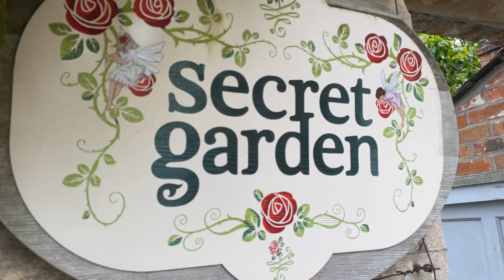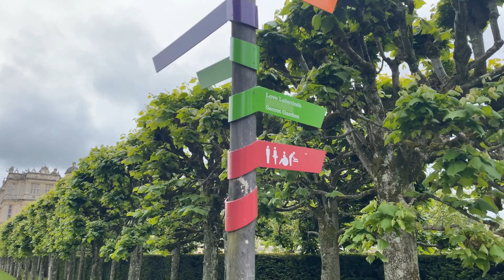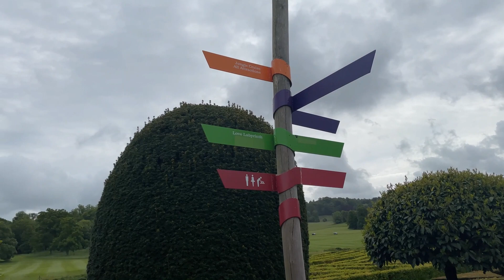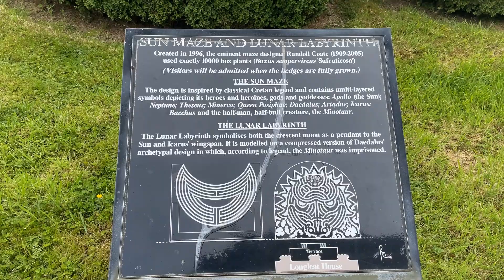4K | Longleat Secret Garden - Episode #3 | Warminster | England | UK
A great Elizabethan house (1580) with garden and park. It once had an Elizabethan garden and a park designed by London and Wise in the 1680s. Lancelot Brown re-designed them after 1757.

A formal garden was added in the nineteenth century and improved by Russell Page in the twentieth century.